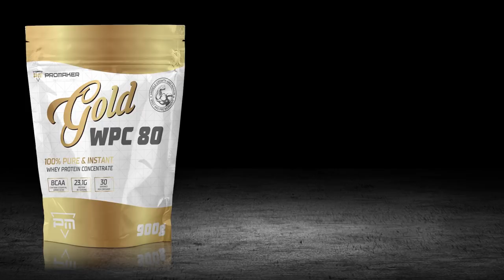Jak trafić z 3 ligi do wicemistrza Cypru, o Jagiellonii, rady dla piłkarzy ,Mateusz Taudul cz. 2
Druga część wywiadu z Mateuszem posłuchajcie m,in. jak w kilka dni trafić z polskiej 3 ligi do Ligi Europy , życiu na Cyprze, problemach niskich bramkarzy , testach w innych klubach .